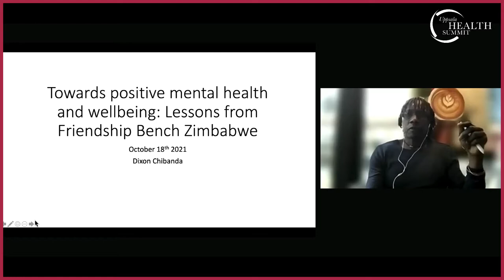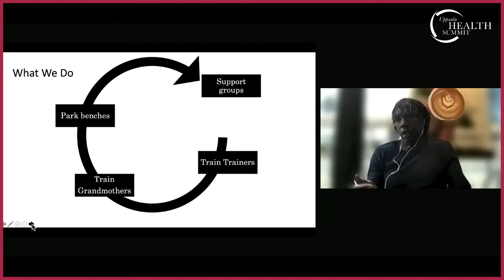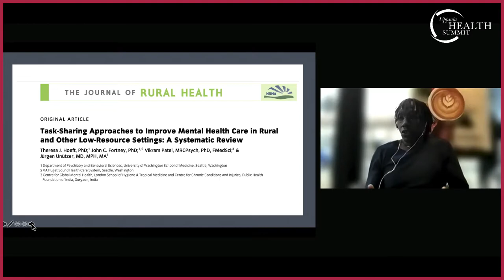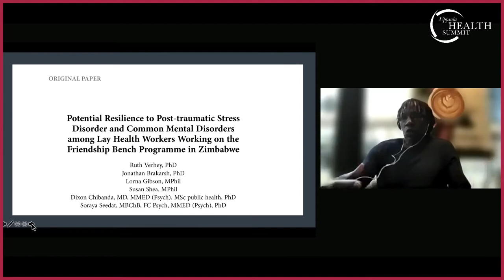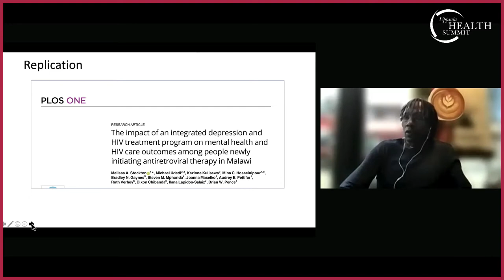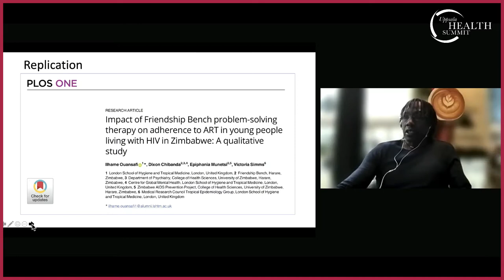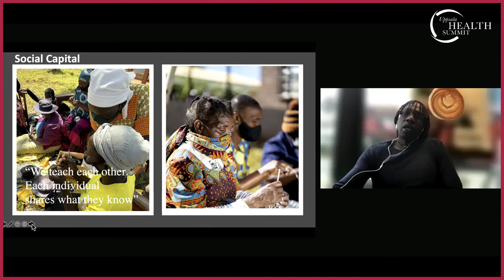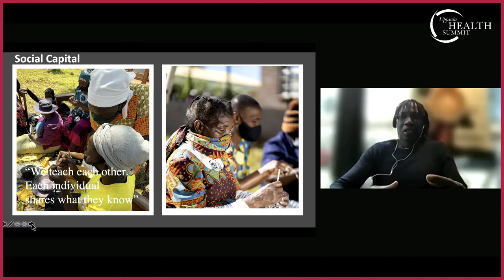Dr Dixon Chibanda, Associate Professor, London School of Hygiene and Tropical Medicine, UK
Dr Dixon Chibanda presents at the Uppsala Health Summit on Well-being, his presentation is titled "Towards positive mental health and well-being: Lessons from Friendship Bench in Zimbabwe."